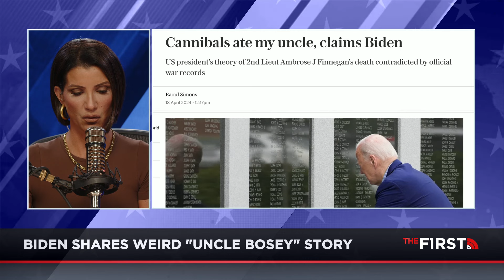"UNCLE BOSEY": Is This Another WEIRD Lie or True Story from Biden?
Joe Biden falsely claims twice cannibals ate his uncle while he was stationed in New Guinea during a campaign stop in Scranton, PA and completely misquotes President Trump's trip to a military cemetery.